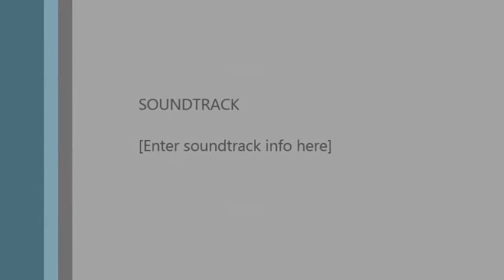The Making of a Butterfly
V and J Embroidery Designs